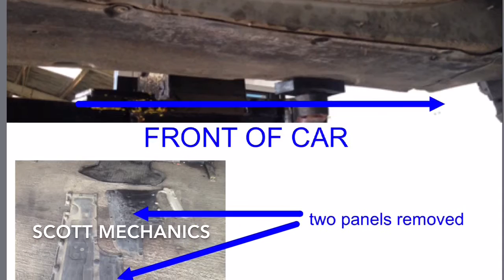Bmw fuel filter location 730d 2008 by Scott mechanics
Fuel filter location and replacement on 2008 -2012 Bmw 730d